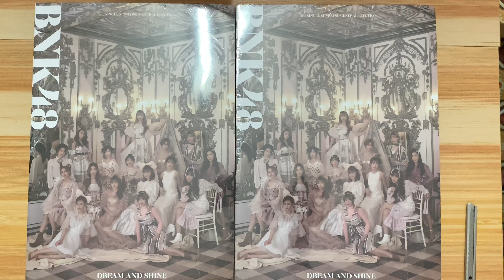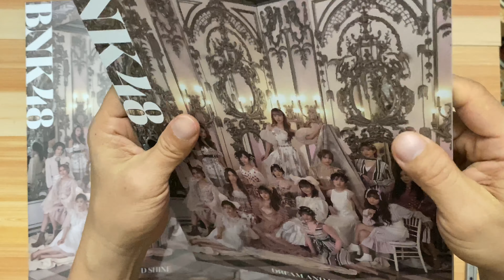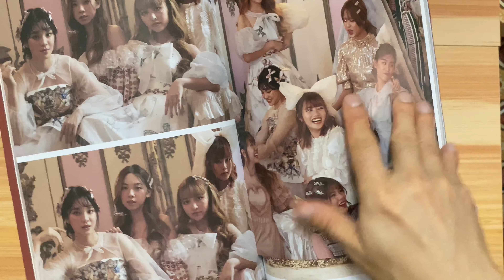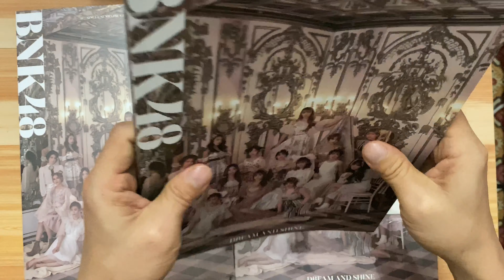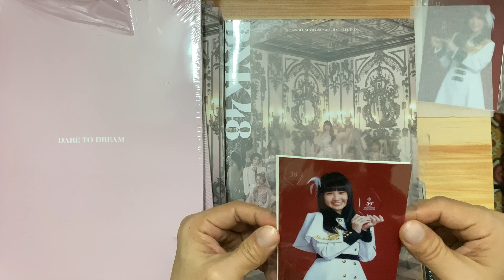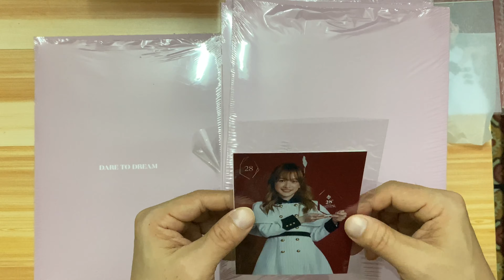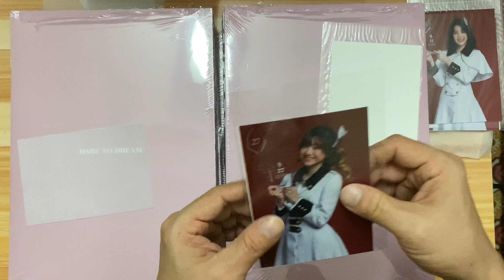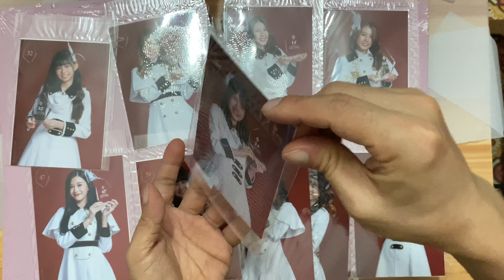เปิดรูปสุ่ม Photobook BNK48 GE2 ลุ้นกัน10เล่ม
มาทำการรีวิวเล็กๆน้อยๆ หนังสือขอบคุณงาน BNK48 General Election2 และลุ้นรูปสุ่มน้องๆกันว่าคราวนี้จะได้รูปของคามิโอชิบ้างไหม